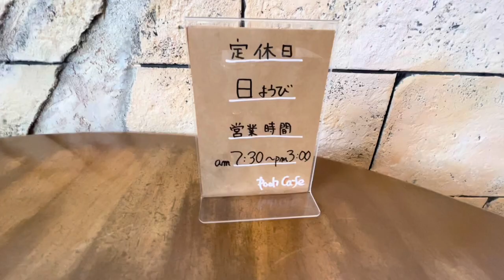【淡路島】これは楽しいお店発見です。